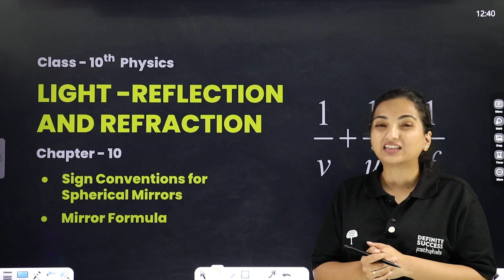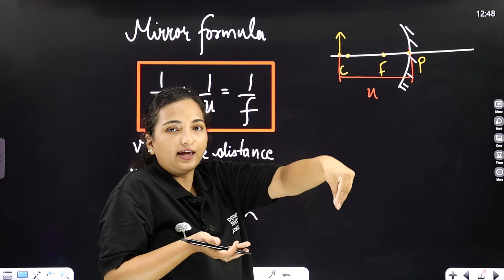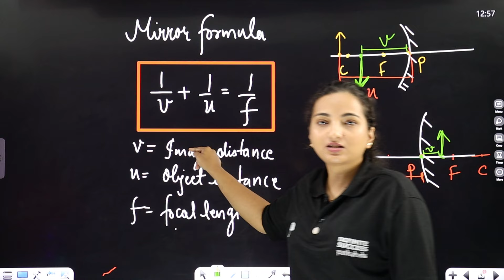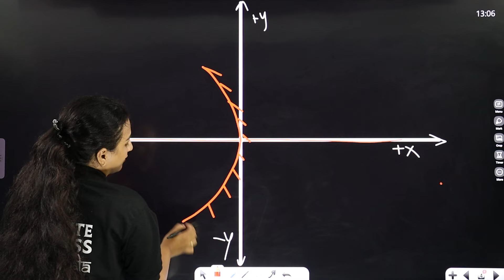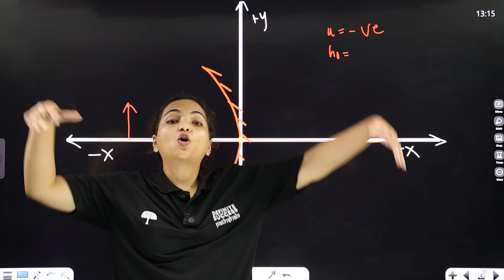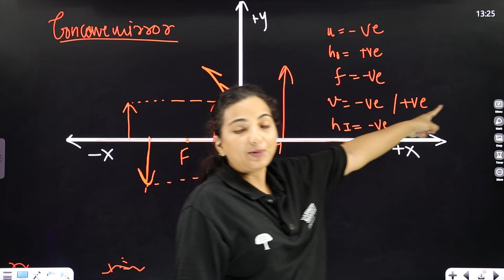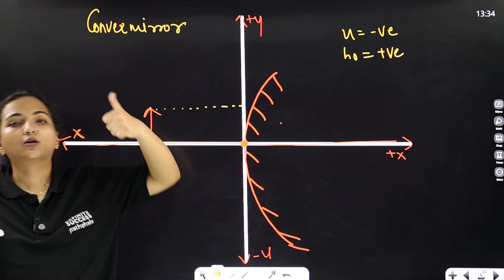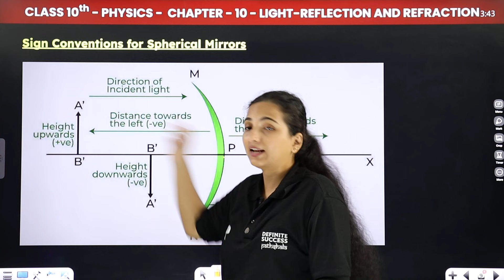Light - Reflection and Refraction - Sign Conventions for Spherical Mirrors & Mirror Formula |Class10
🌟Welcome to our comprehensive explanation of "Light - Reflection and Refraction - Sign Conventions for Spherical Mirrors & Mirror Formula," Chapter 10 of Class 10th Physics, as per the CBSE curriculum!

In this video, we delve into the fundamental concepts of light, focusing on reflection and refraction, especially through spherical mirrors. This video is perfect for Class 10 students preparing for their exams and aiming to strengthen their understanding of physics.

📚 Class: 10
📚 Subject: Physics
🎓 Chapter 10: Light - Reflection and Refraction
👉 Topics Covered In This Video (By Vibhuti Mam): Sign Conventions for Spherical Mirrors & Mirror Formula

sign convention for spherical mirrors class 10
sign convention for reflection by spherical mirrors class 10 physics
sign convention for concave mirror
sign convention for lens mirror formula
sign convention class 10 mirror formula
sign convention for mirror class 10 physics
sign convention for spherical mirrors class 10 physics